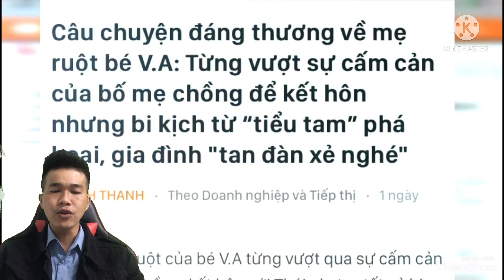Hoàn Cảnh Đáng Thương Của Mẹ Ruột Bé Gái 8 Tuổi bị Bao Hành ở Bình Thạnh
Ngày 28/8, Công an quận Bình Thạnh đã khởi tố vụ án, khởi tố bị can, bắt tạm giam 2 tháng đối với Nguyễn Võ Quỳnh Trang về tội "hành hạ trẻ em".
Đến ngày 31/12, Công an quận Bình Thạnh đã khởi tố bị can, bắt khẩn cấp Nguyễn Kim Trung Thái về hành vi giúp sức cho Nguyễn Võ Quỳnh Trang.
Ngày 1/1, Cơ quan CSĐT Công an quận Bình Thạnh, TP.HCM đã chuyển hồ sơ vụ việc lên Cơ quan CSĐT (PC01), Công an TP.HCM để tiếp tục điều tra, xử lý.
Ngày 4/1, Cơ quan Cảnh sát điều tra Công an TP.HCM đã ra Quyết định bổ sung quyết định khởi tố vụ án hình sự về việc khởi tố bổ sung vụ án "giết người" và "che giấu tội phạm"; đồng thời có Quyết định bổ sung quyết định khởi tố bị can đối với Nguyễn Võ Quỳnh Trang về tội "Giết người" và có Quyết định khởi tố bị can, lệnh tạm giam đối với Nguyễn Kim Trung Thái về tội "Hành hạ người khác" và "Che giấu tội phạm" để điều tra xử lý theo quy định của pháp luật.